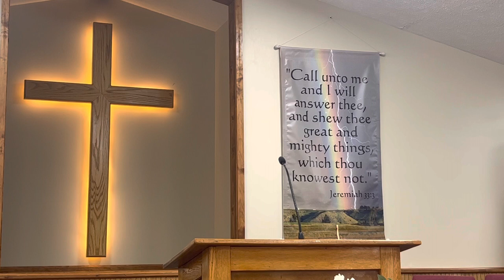Sunday Morning Service, Apr. 2, 2023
The Three Crosses of Calvary
Pastor Dennis L. Tyson